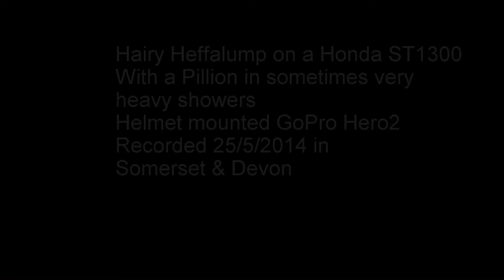MM8 May 2014 Deauville Owners Club UK from my ST1300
Mega Meet May 2014 in Somerset and Devon for the Deauville Owners Club UK Weather was heavy showers but no enthusiasm was dampened. Helmet mounted GoPro Hero2, Honda ST1300 with pillion piloted by HairyHeffalump.